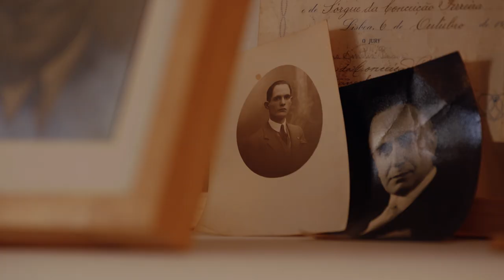Primeira Pessoa com Júlio Machado Vaz | RTP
É psiquiatra e professor de Antropologia Médica. Julio Machado Vaz é ainda autor de programas de rádio e televisão.

Vai estar na Primeira Pessoa no dia 13 de março, às 21h00, na RTP1.